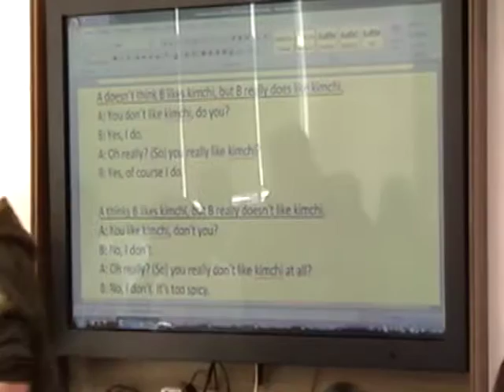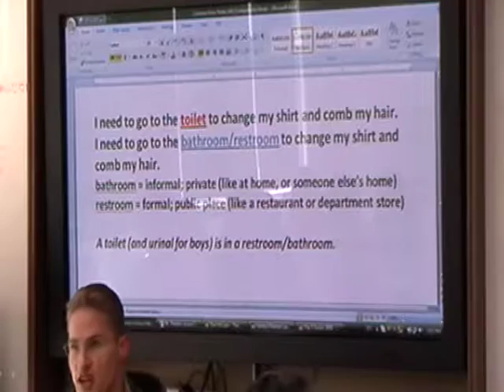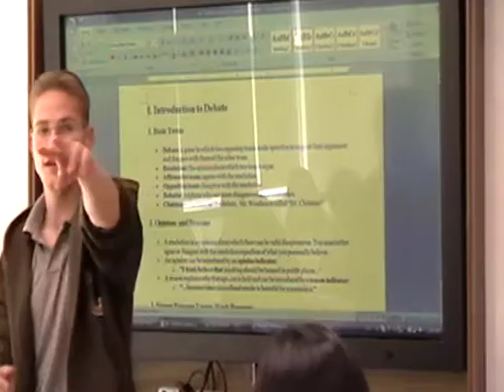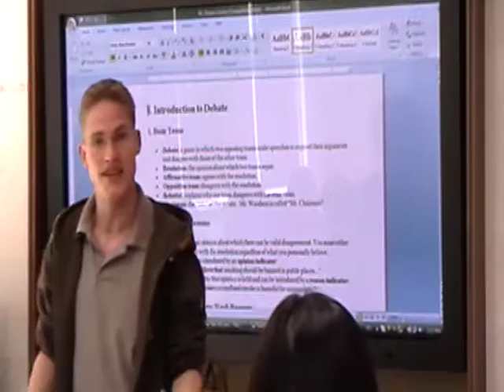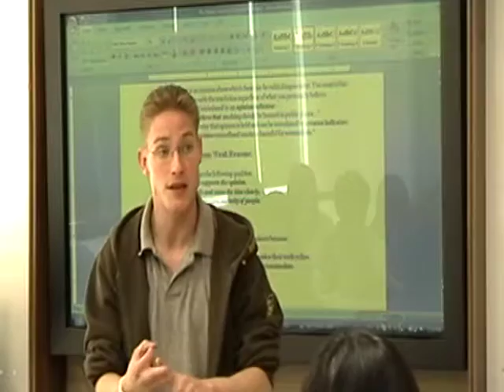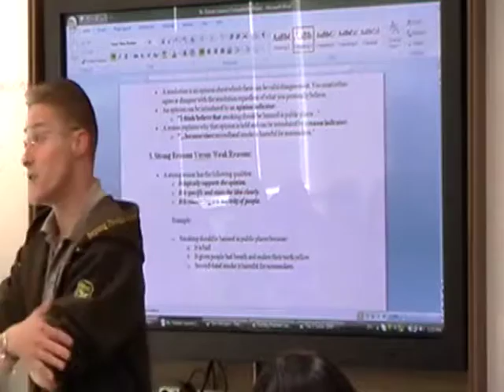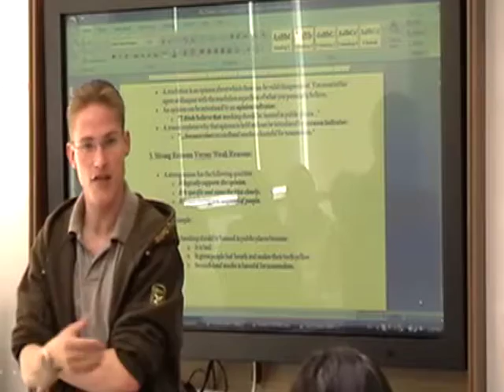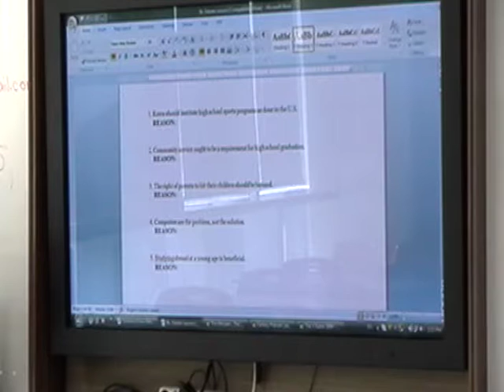Goyang Foreign Language High School 2012 - English Conversation Lesson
The first half of this lesson covers common English speaking and writing errors, while the second half is an introduction to formal debate.